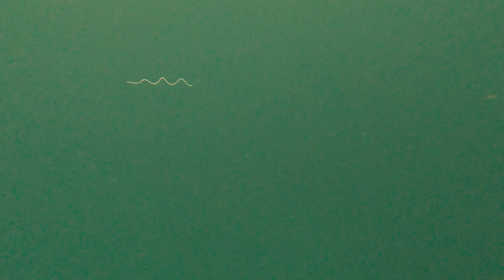Hogfish & Grouper Dec 2022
Likely last trip of the year.  Front coming through this weekend, then Xmas and New Years.  Hope I am wrong, but this may be it for a bit.  Plus gags close in 2023 until Sept.